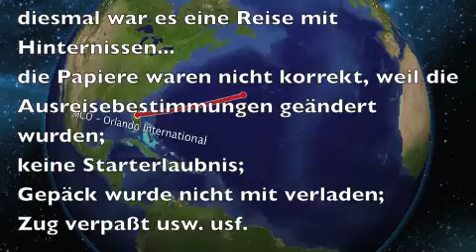Lola Parti Schnauzer pfeffer/salz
Abholung von Lola in Florida
Mareva's Zwergschnauzer